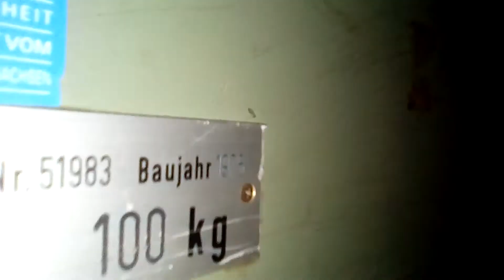Schmitt und Sohn Lasten Aufzug von 1976 für Lebensmittel